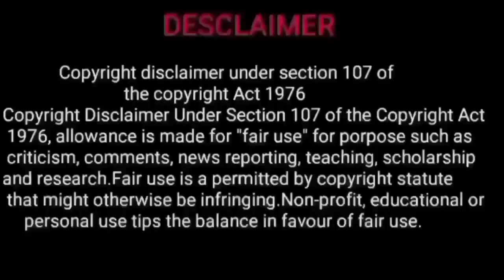kettai natchathiram viruchigam | sani peyarchi 2023 in tamil | sani peyarchi 2023 to 2026 in tamil